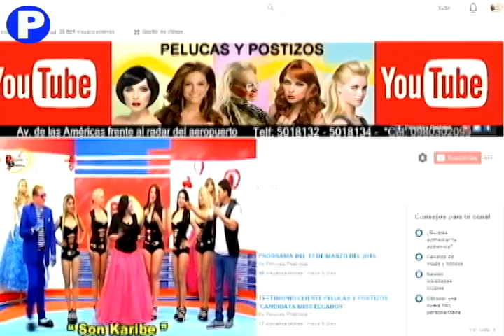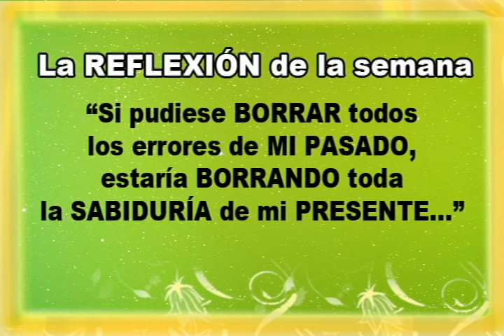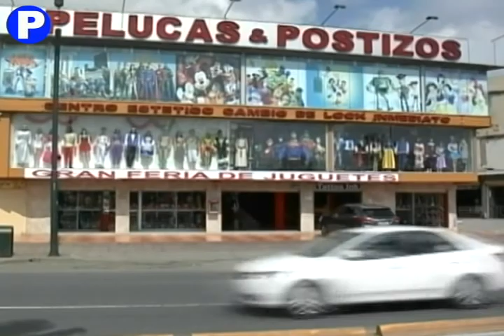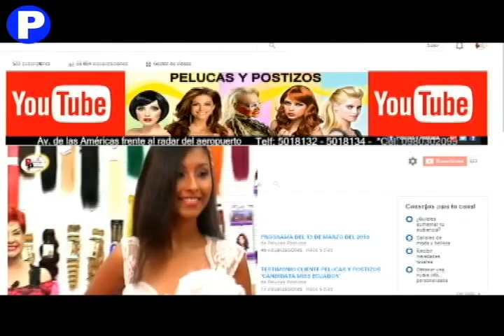PROGRAMA 13 AGOSTO 2017 PELUCAS Y POSTIZOS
NOS MANETENEMOS LIDERES EN BELLEZA CAPILAR
Y DISFRACES PARA TODO TIPO DE TEMÁTICAS .
SOMOS. "PELUCAS & POSTIZOS.

F.R.